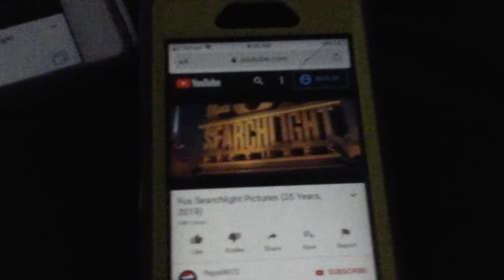Fox Searchlight Pictures 25 Years 2019 With 1953 Fanfare